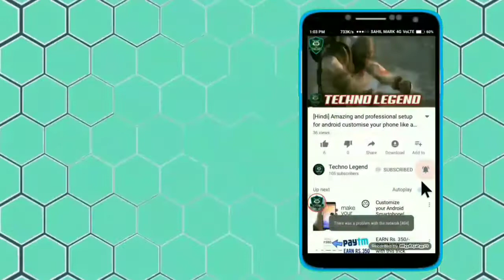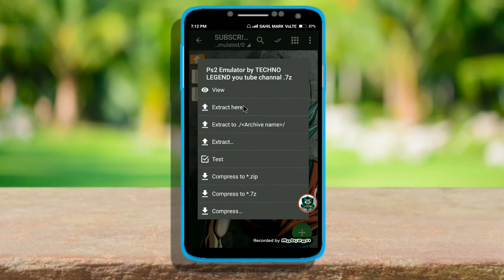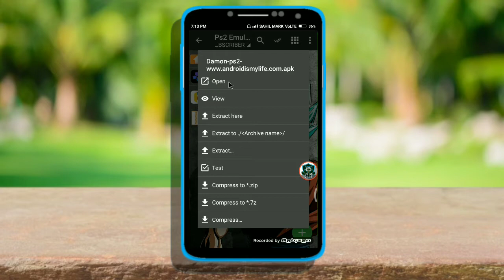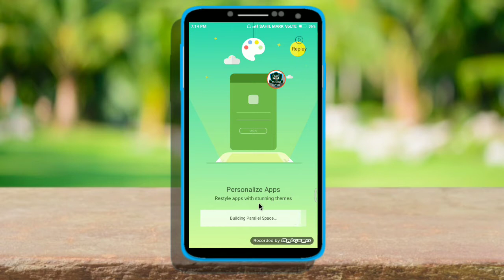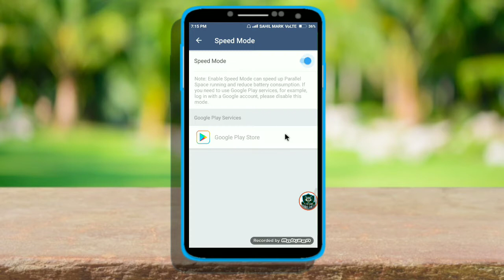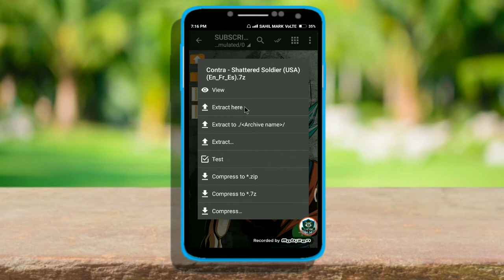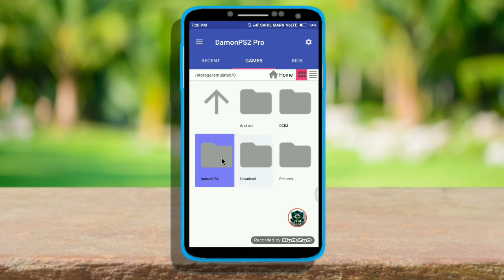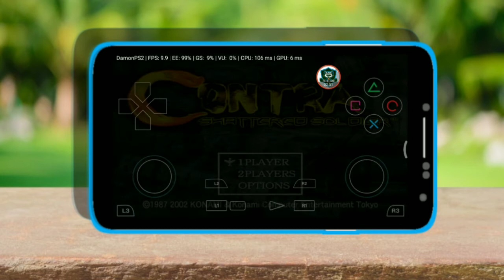Play your favorite PS2 games in android free Demon ps2 emuletor moded version download link working.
Heyy

Play your favorite PS2 games in android free Demon ps2 emulator moded version download link 100 % working..

i am sahil

In this video I will show you Play your favorite PS2 games in android free Demon ps2 emulator moded version download link 100 % working..

S.U.B.S.C.R.I.B.E...

                         WARNING..

contect me on my E-MAIL_ _ _ _ _ _ _ _ _ _ _ _
about mee

my name: SAHIL KHAN
age: 15 years only
hobby:  want to be in future: software engineer , a games developer and a famous
you tuber
good habbit: always halp other peoples

toh guys milte hai agli video me tab tak ke liye good bye take care.

[TECHNO LEGEND]